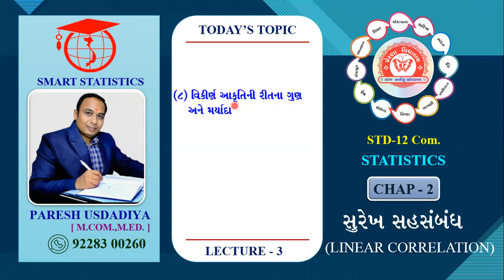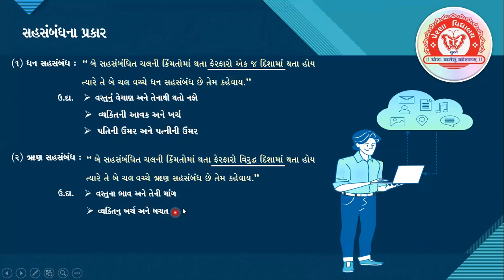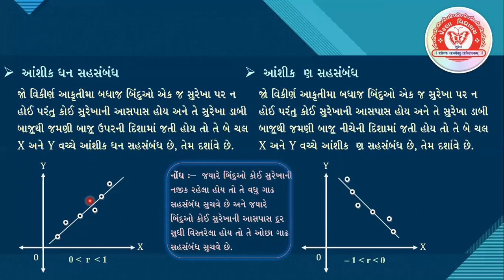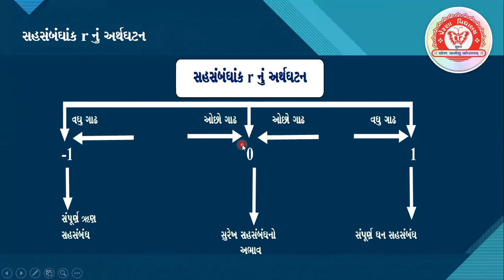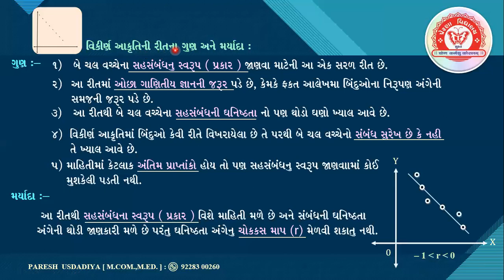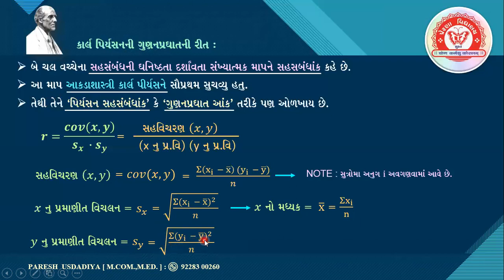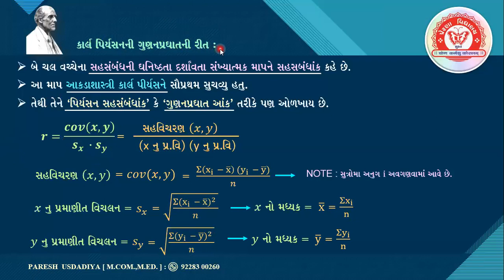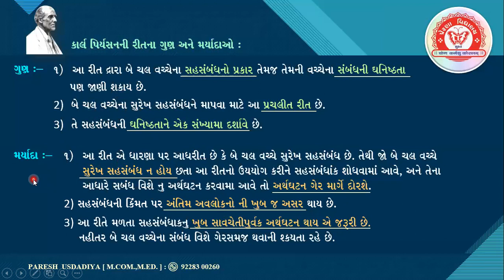SMART STAT|CH-2|સુરેખ સહસંબંધ|વિકીર્ણ આકૃતિ ની રીત ,પ્રો .કાર્લ પિયર્સન ની રીત |BY:PARESH USADADIYA